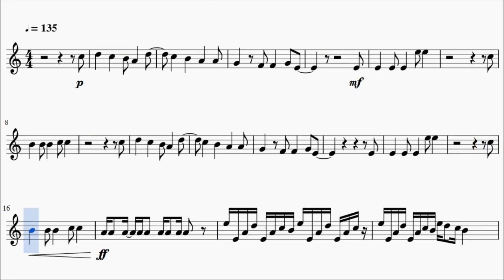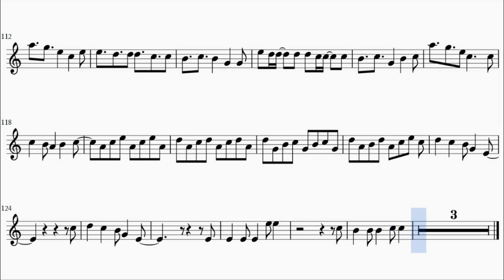Unravel - Tokyo Ghoul Opening Full (Trumpet)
This is the sheet music of Tokyo Ghoul's opening, Unravel by Toru Kitajima. Based on F.B.Piano Anime's piano cover.

Song lyrics:

Oshiete oshiete yo sono shikumi wo
Boku no naka ni dare ga iru no?
Kowareta kowareta yo kono sekai de
Kimi ga warau nani mo miezu ni

Kowareta boku nante sa
Iki wo tomete
Hodokenai mou hodokenai yo
Shinjitsu sa e
Freeze
Kowaseru, kowasenai
Kurueru, kuruenai
Anata wo mitsukete
Yureta yuganda sekai ni dan dan boku wa
Sukitootte, mienaku natte
Mitsukenaide boku no koto wo
Mitsumenaide
Dare ka ga egaita sekai no naka de
Anata wo kizutsuketaku nai yo
Oboeteite boku no koto wo
Azayakana mama

Mugen ni hirogaru kodoku ga karamaru
Mujaki ni waratta kioku ga sasatte
Ugokenai, ugokenai
Ugokenai, ugokenai
Ugokenai, ugokenai yo
Unravelling the world

Kawatte shimatta, kaerenakatta
Futatsu ga karamaru, futari ga horobiru
Kowaseru, kowasenai
Kurueru, kuruenai
Anata wo kegasenaiyo

Sukitootte, mienaku natte
Mitsumenaide
Dare ka ga shikunda kodokuna wana ni
Mirai ga hodokete shimau mae ni
Omoidashite boku no koto wo
Azayakana mama

Wasurenaide, wasurenaide
Wasurenaide, wasurenaide
Kawatte shimatta koto ni paralyze
Kaerarenai koto darake paradise

Oshiete oshiete
Boku no naka ni, dare ka iru no?